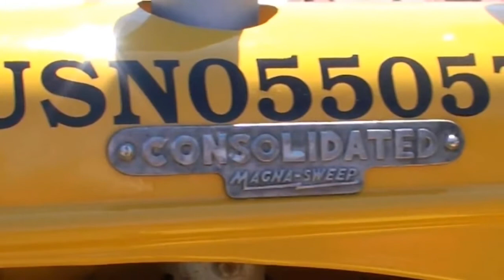United States Navy Tractor Used on Aircraft Carriers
Saw this interesting Allis-Chalmers Navy Tractor with Consolidated Magna Sweep at the Gathering of the Orange 2016.  The Magna Sweep attachment was powered by an electric motor and was used on naval aircraft carriers to pick-up any pieces of metal that could damage planes.

Anyone out there in YouTube land ever see this machine operate on a Navy Ship?